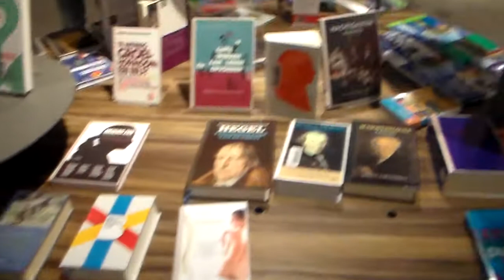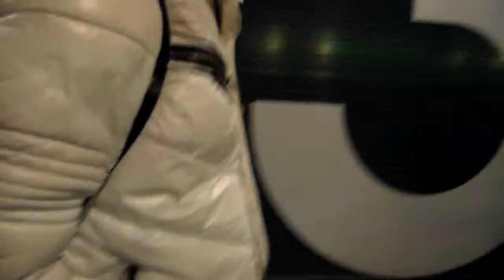Plans to visit North Korea, South Korea, Norway-Denmark and the Caribbean